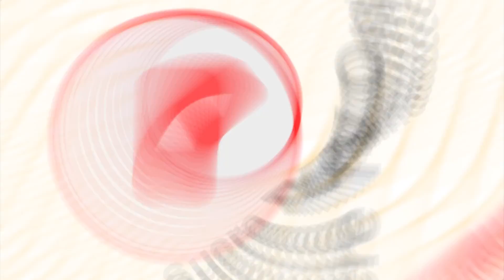Editorial: “La Liberación del precio de los combustibles”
Escucha la editorial del Dr. Fidel Marquez  “La Liberación del precio de los combustibles”